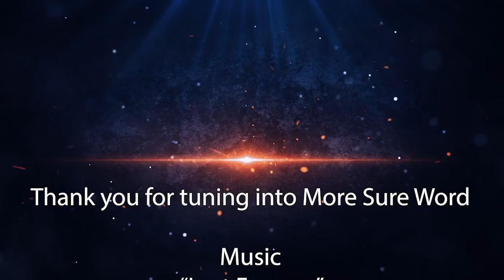Water Baptism and Salvation. Is it required and why be baptized? Clearing the air.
Jesus says to Nicodemus “Truly, truly, I say to you, unless one is born of water and the Spirit, he cannot enter into the kingdom of God.” Christian baptism has its roots in Jewish practice during the pre-christian era. Converts to Judaism were baptized to express their faith in Jehovah God. When John the Baptist came upon the scene to prepare the hearts of the Jews to receive their Messiah, he demanded repentance, confession of sin, and baptism in water. He declared, "I needed to baptize you with water unto repentance: but he that cometh after me… shall baptize you with the Holy Ghost, and with fire".

After His resurrection, Jesus instructed His apostles to "Go… teach all nations, baptizing them in the name of the Father, and of the Son, and of the Holy Ghost". Just before His ascension, He met with His apostles and "opened… their understanding, that they might understand the scripture, and said unto them,

The responsibility of continuing His ministry, propagating the gospel, and establishing and extending the New Testament church fell upon the relatively few disciples. Having their understanding opened to the will of God regarding the plan of redemption, they were filled with the Holy Ghost on the Day of Pentecost, which further enlightened their minds. When a curious multitude gathered to witness this historic event in Jerusalem, Peter preached a sermon that brought them under deep conviction for their sins. They asked the apostles, "What shall we do?".

Peter's answer was unmistakably plain: "Repent, and be baptized every one of you in the name of Jesus Christ for the remission of sins, and ye shall receive the gift of the Holy Ghost". What does that mean for us today?

📘 Only Believe - Paul L. King